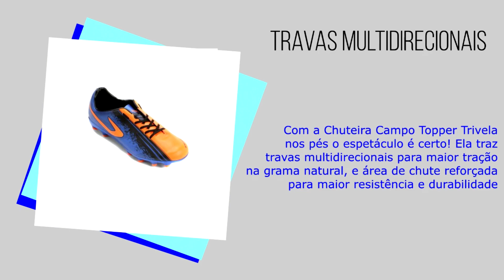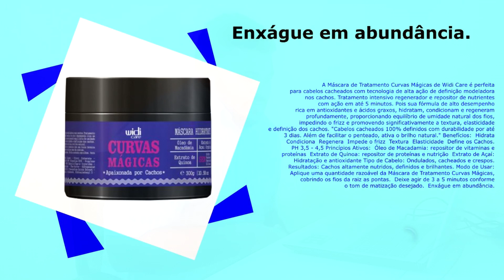Magazine IPW tem novidades excelente para você - TV IPW - Programa MARKETING EMPRESARIAL